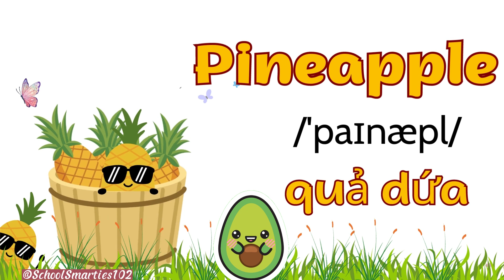[HỌC CÙNG BÉ]Từ Vựng Tiếng Anh_CHỦ ĐỀ TRÁI CÂY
Học tiếng Anh theo chủ đề/English Vocabulary of Topics
Video tập hợp các từ vựng Tiếng Anh chủ đề Trái Cây, Hoa Quả- Fruits
Nội dung muốn truyền đạt:
- Cách đọc , cách viết và phiên âm của các từ vựng chủ đề về Trái Cây, Hoa Quả- Fruits
- Video sinh động, dễ học, dễ nhớ
 Chúc mọi người học tốt.
© Bản quyền thuộc về SchoolSmarties102
© Copyright by SchoolSmarties102 ☞ Do not Reup SchoolSmarties102